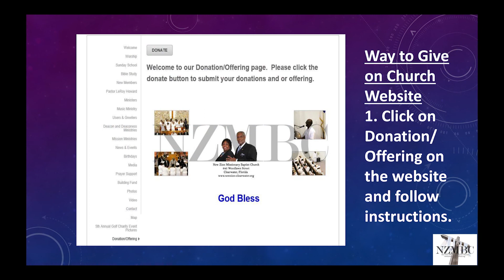NZMBC Sunday July 3 Sermon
New Zion Missionary Baptist Church.Clearwater, Fl.  Dr. LeRoy Howard Pastor.